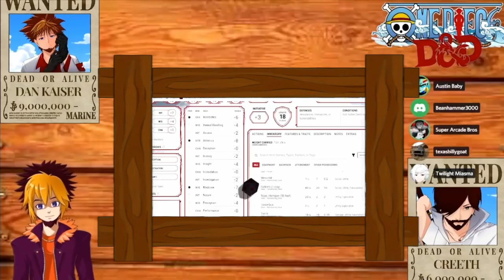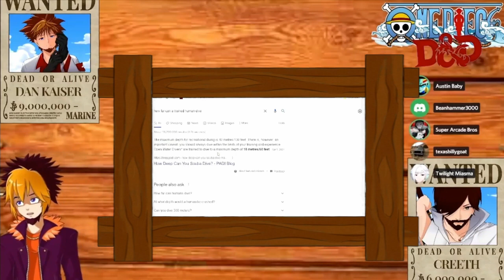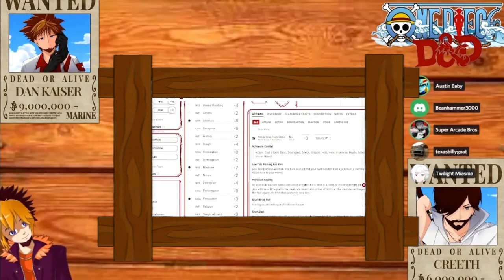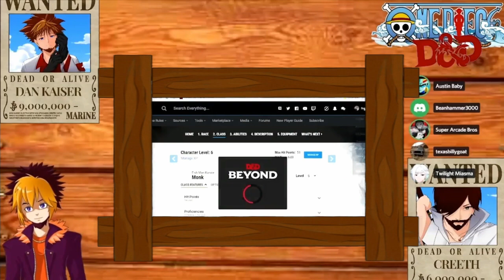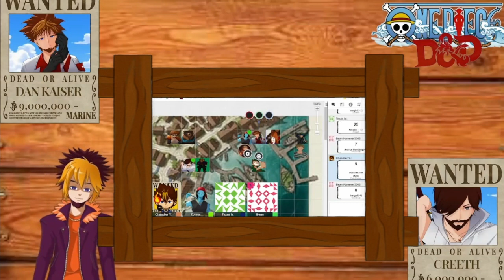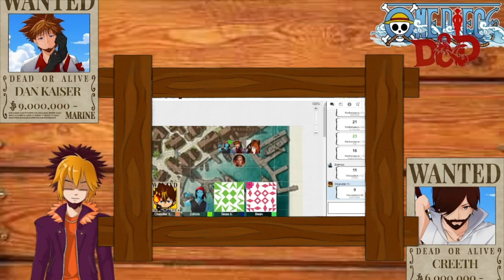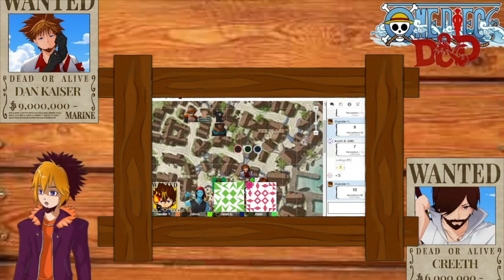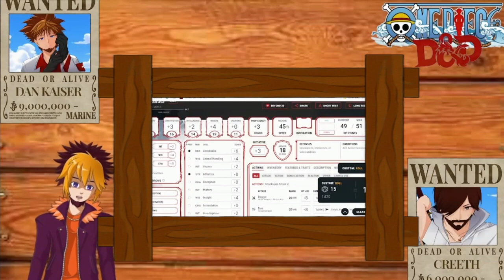ONE PIECE D&D S1 Episode 5 | The 7 Sins Vs The Kraken! | Super Arcade Bros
Super Arcade Bros Presents:
ONE PIECE D&D S1 Episode 5 | The 7 Sins Vs The Kraken!

The 5th Episode of One Piece Dungeons and Dragons! Watch Us Set Sail in Today's Exiting Episode, One Piece D&D #5, One Piece D&D Season 1 Episode 5! ONE PIECE D&D #5

Series Inspired By Rustage

Featuring: The Super Arcade Bros & Twilight Miasma
Chandler: As Dan
Hayden: As Creeth
Brandon: As Grill Bear
Austin: As August and Others

About Super Arcade Bros:

Welcome to Super Arcade Bros :)

What's up Chandler here and Welcome to the Home of The Super Arcade Bros, The Coolest, Most Attractive Gamers In All of Space-Time, You're Welcome. Watch us Play Through Tons of Games and so Much More! Part-Time Vtuber and Meme God.

Super Arcade Bros Content is Made for a Mature Audience.

Super Arcade Bros: Just 2 Dudes Chandler & Hayden Playin' Video Games and Stuff. New Episodes "Every Week."

Super Arcade Bros CrossBlock: Watch 2 Idiots Compete Head to Head to see Who is the Best. New Episodes Whenever.

Super Guest Bros: We Play Games With a Guest, it could be Anybody Watch to Find out Who. New Episodes Whenever